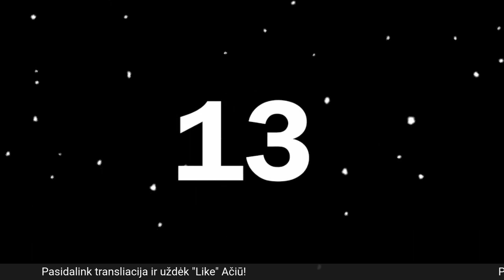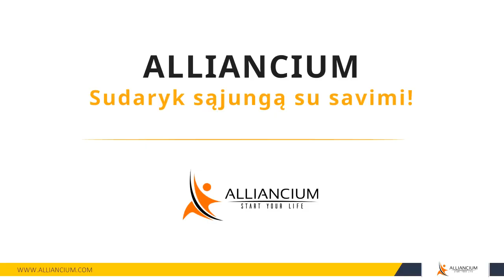Santykis su savimi ir kitais. Keletas testų.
Patiko? Pasidalink!